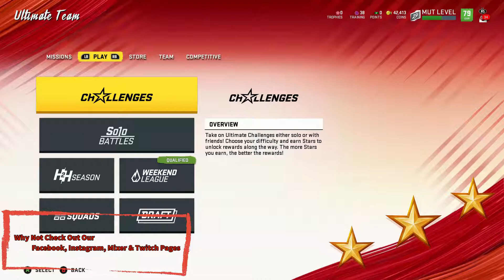Madden 20 Ultimate Team No Money Spent - What I've Been Up Too Ep 4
Madden 20 Ultimate Team Gameplay from babbel for PS4 Pro, Xbox One X, and PC but he's playing it on PC. His Madden Ultimate team Gameplay will feature babbel Spending no really real money in the game and doing it from the very start and being very much like a new player or not a skilled player anyway. We hope you enjoy his video's becasue babbel love's the NFL.